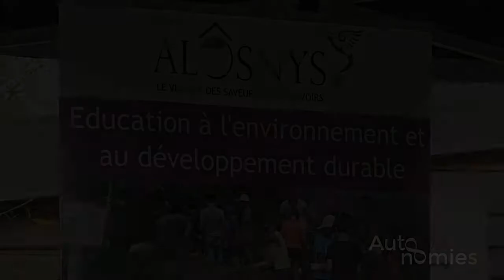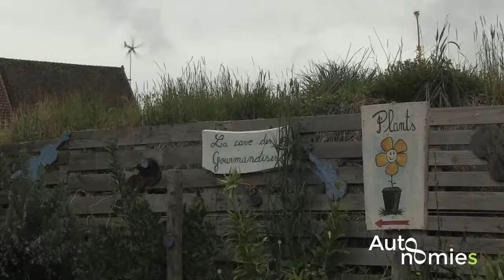Aurore et Bruno dans l'éco centre Alôsnys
Extrait du documentaire "Autonomies" de Nazzarena et Christophe.